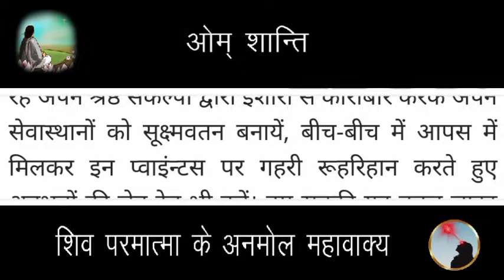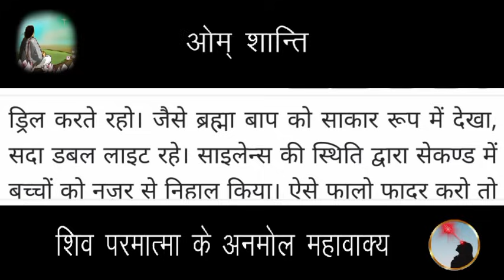01 January 2024 Aaj ki murli/Aaj ki Murli | आज की मुरली | daily murli | today murali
01 January 2024 Aaj ki murli/Aaj ki Murli | आज की मुरली | 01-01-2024 | daily murli | today murali | aaj ki murali

Contents Covered :
 1. ruhani murali
 2. aaj ki murli
 3. आज की मुरली
 4. aaj ki murali
 5. daily murli
 6. subah ki murli
 7. om shanti aaj ki murali
 8. aaj ki murali om shanti
 9. murali
10. om shanti murli
11. aaj ki murli brahma kumaris
12. murli today
13. aaj ka murli
14. bk murli today
15. murali aaj ki
16. om shanti murali
17. aaj ka murali
18. aaj ki murali madhuban
19. om shanti song
 20. murli today b k
 21.aaj ki murali sunaeye
 22. aaj ki murli madhuban se
 23. brahmakumari murli
 24. aj ki murli
 25. murali murali
 26. murli aaj ki
 27. today murli
 28. ओम शांति मुरली
 29. aaj ki murli shiv baba
 30. baba ki murli
 31. bk murli
 32. bk murli today in hindi
 33. gyanmoti aaj ki murli
 34. madhuban ki murli
 35. murli bk today
 36. murli shiv baba today
 37. om shanti aaj ki murli
38. shiv baba murli
39. aaj ki murli bk sharda didi
40. आज के मुरली
41. aaj ki murali vijay bhai
42. आज का मुरली
43. aaj ki murli om shanti
44. aaj ki murli usha didi
45. ajj ki murali
46. bk hindi murli today
47. aj ki murali
48. murali brahmakumari today
49. murali today
50. murli today hindi
51. om shanti murli today